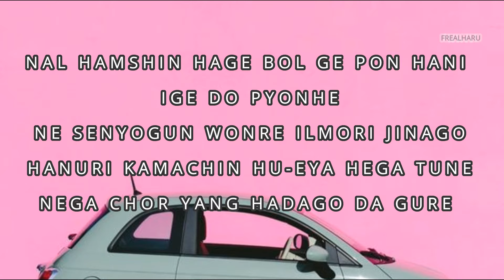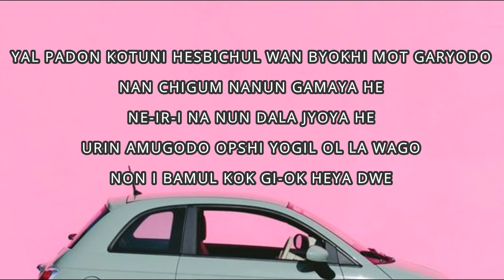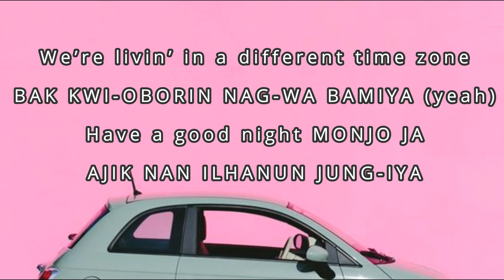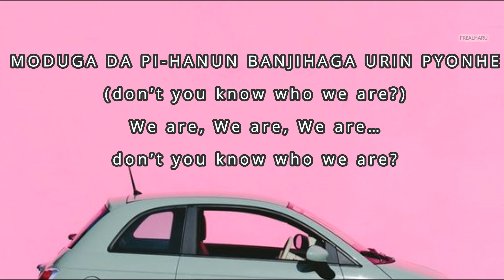Woo Won Jae ft. Loco & GRAY - 'We Are' [EASY LYRICS]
Open for requests :)